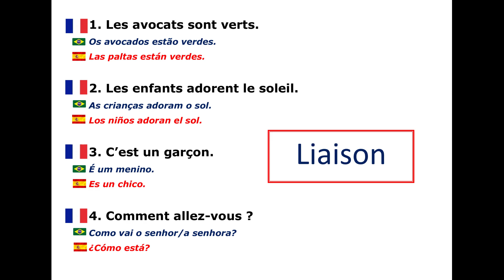La liaison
Une introduction sur la liaison (phénomène phonétique en français).

Nouvelles vidéos tous les vendredis à 12h (midi).
Novos vídeos todas as sextas-feiras às 12h (meio-dia).

Contact Skype : Igor Milenkovich Ávila
***Ofereço aulas pela Internet***
Procure-me no Skype: Igor Milenkovich Ávila